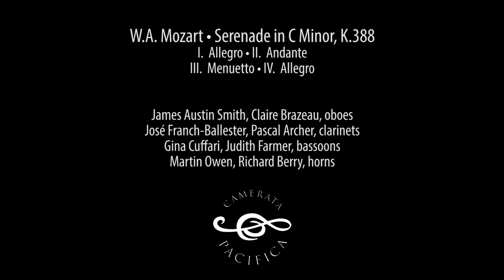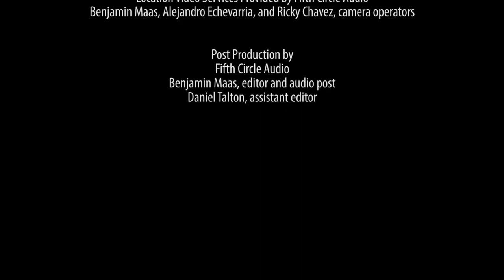Mozart: Serenade in C Minor, K. 388 — Camerata Pacifica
From a January 20, 2017 performance at the Music Academy of the West in Santa Barbara, CA. Mozart's C Minor Wind Serenade, K. 388, with James Austin Smith, Claire Brazeau, Jose Franch-Ballester, Pascal Archer, Gina Cuffari, Judith Farmer, Martin Owen & Richard Berry.